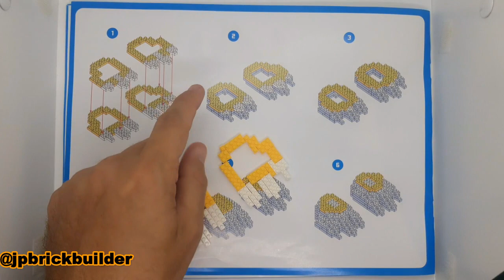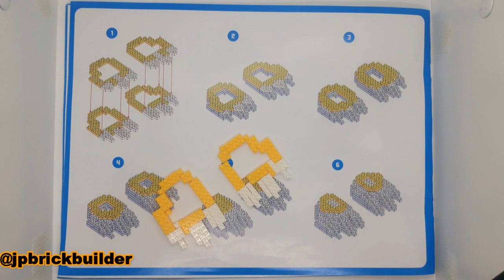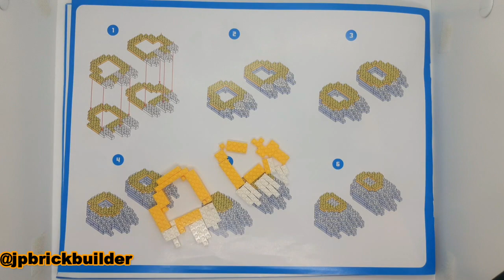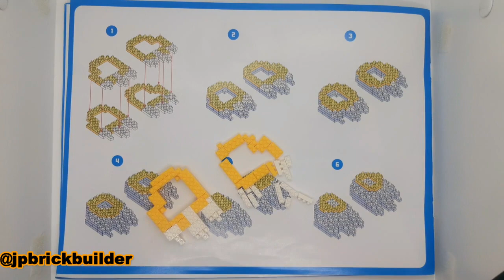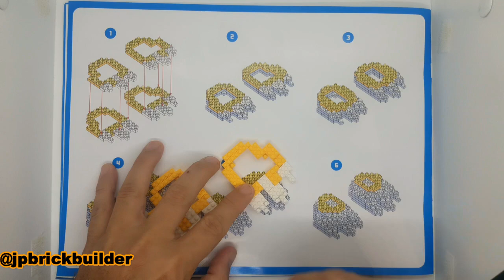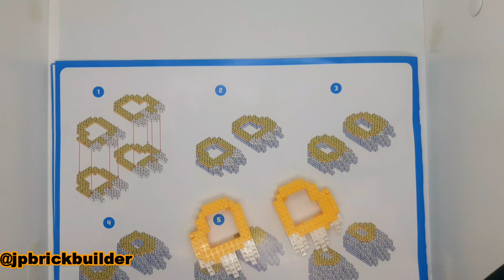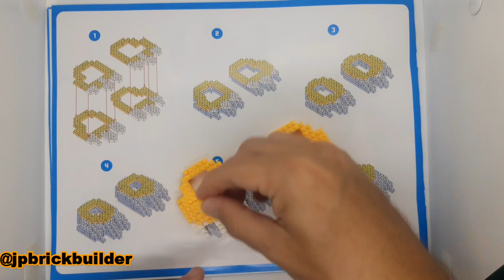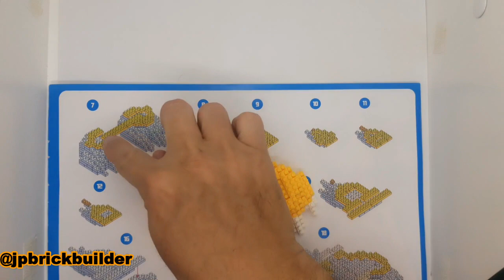PART 1 BOWSER BLOCK SET - Vídeo Tutorial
BOWSER Block Set
2300 piezas
Ages 14+
Nivel Avanzado

En este vídeo te enseñare armar a BOWSER BLOCK SET con mis TIPS y Técnicas y al final podrás tenerlo como parte de tu colección.